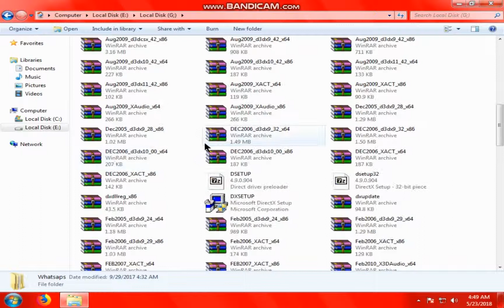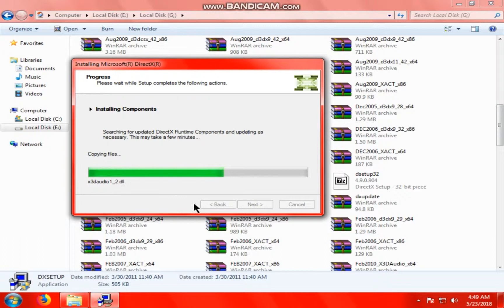How to Remove Any DLL file error in pc HD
ssalamoaleikum,,
       In this video,i will tell you how to remove any dll file error from your computer

The error may be look like that,
"the program can,t start because .dll
    is missing from your computer"

There are thousand types of dll files but the missing files are mostly common in every computer so i would advise you to download DIRECT X RUNTIME END USER.
Download it from the following link,

After it been downloaded,install it.It will install automatically to your whole system.once you can change your window or renew,you will need to reinstall it.It will remove your commonly appearing dll errors

For more information,visit our official sites